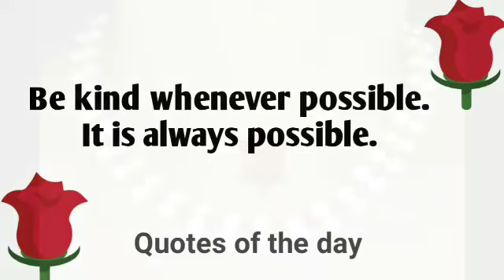#70 // DIY // ❤️PEARL BEADED NECKLACE❤️ // JEWELRY MAKING // JOCELYN DIY CREATIONS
PEARL BEADED NECKLACE. JEWELRY MAKING. JOCELYN DIY CREATIONS

   THIS TUTORIAL WILL SHOW YOU HOW TO MAKE PEARL BEADED NECKLACE. A JEWELRY MAKING AT HOME FOR BEGINNERS. AN EASY DIY PATTERN  TO FOLLOW. HANDMADE ACCESSORIES OF UNIQUE DIY DESIGN. HAVE FUN MAKING YOUR OWN CREATIONS.